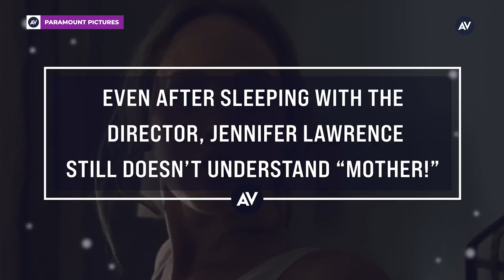Even after sleeping with the director, Jennifer Lawrence still doesn’t understand Mother!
Even after sleeping with the director, Jennifer Lawrence still doesn’t understand Mother! Lawrence is still pretty confused about the Darren Aronofsky film.